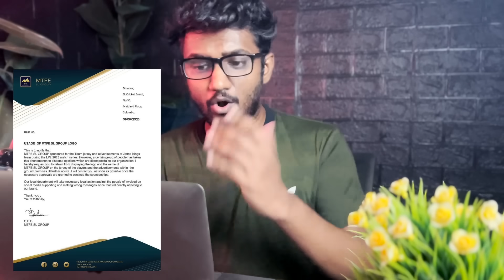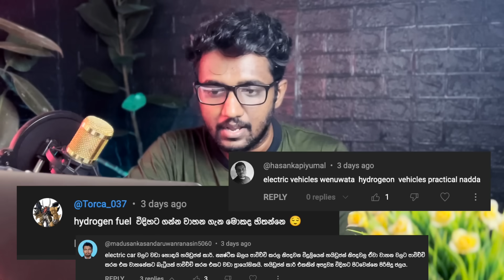MTFE ඩොරල් පොපිට් සහ Hydrogen car ද හොඳ electric car ද?